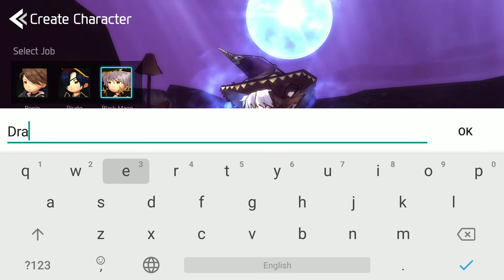[Android] HeartsWar - PlayPark TH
Game: HeartsWar
Publisher: PlayPark TH